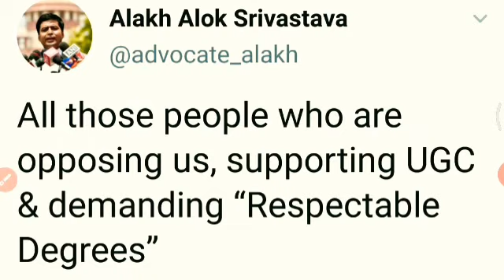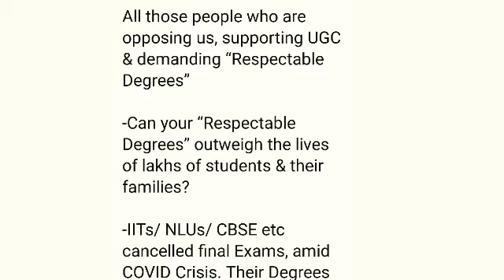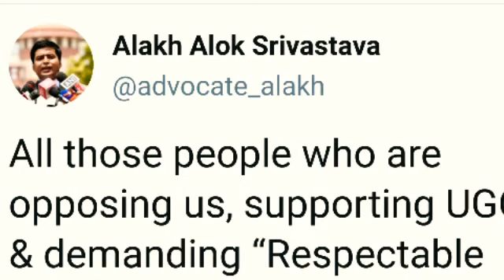University exam news 2020 today | University exam breaking news 2020 today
BABScBComtimetable2020aftercoronavirus#AVPS_CLASSES . Ba bsc bcom ka time table kab ayega. Ba bsc b 2020. CSjmu bcom 3rd year time table 2020 ...Kanpur university time table 2020..rmlau time table 2020...rmlau ba bsc bcom 2020...awadh university time table / date sheet 2020..Kanpur university timetable / date sheet 2020 agra university result 2020...ddu time table 2020...allahabad university time table2020 du time table2020. mjpru time table 2020magadh university time table 2020 sidharth university time table 2020...ba bsc bcom ka time kab ayega. mgkvp timetable 2020 csjmu ka timetable kab ayega...csjm timetable 2020.rmlau time table kab ayega...awadh university time table kab ayega..vbspu time table 2020...Lucknow university time table 2020All State University BA Exam Time table 2020 at above provided Direct link
BA_Time_Table_2020
ba bsc bcom timetable/scheme/datesheet 2020after coronavirus